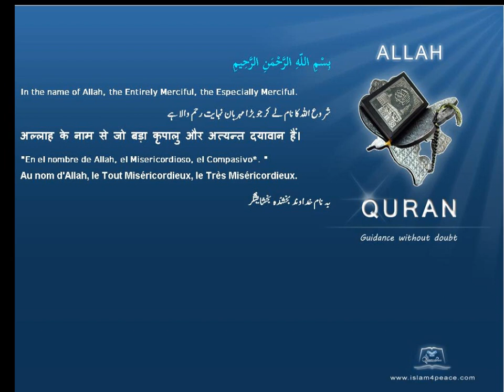Quran by Theme Azeri Night Islam4Peace com